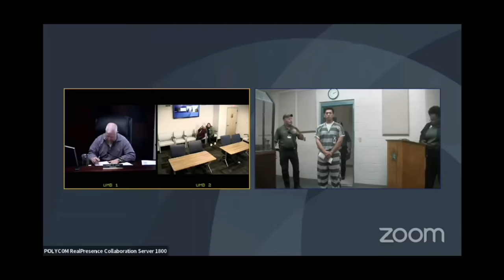Mom PUMMELED Teen Girlfriend | Judge Boyd Makes Her Regret It! | ALL NEW!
Texas Justice Honorable Judge S. Boyd